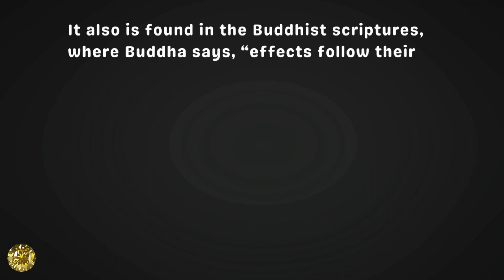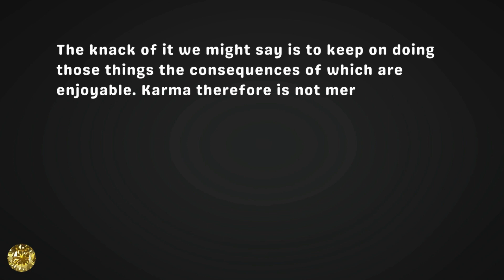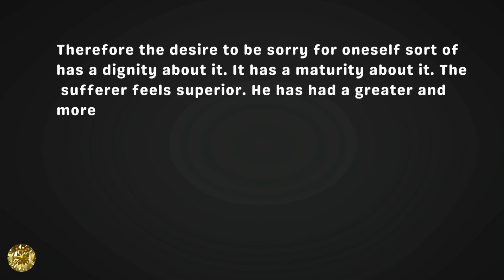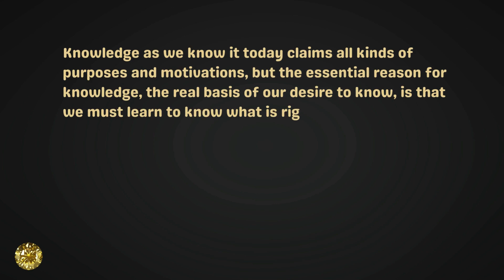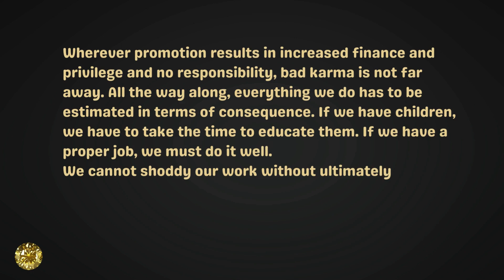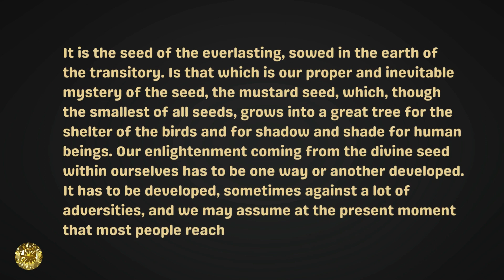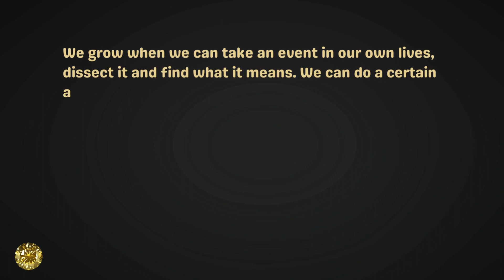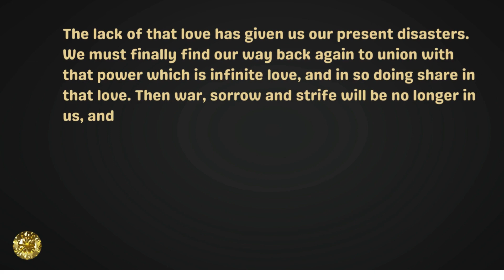Manly P Hall : Reincarnation Karma & Life After Death - A Second Look At The Law of Karma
Testing. I have another channel for this, but unfortunately I was not allowed to upload videos longer than 15 minutes each as my phone number has apparently been used too many times for verification. So - this may be a little out of place but there you go. This is as faithful as possible transcription of the Manly P Hall lecture titled "A Second Look At The Law of Karma". It's a nice lecture, but with modern day AI voice used to make clearer / as bit of an experiment.  It can be muted, though at least it's 100 x better than my own voice anyway!